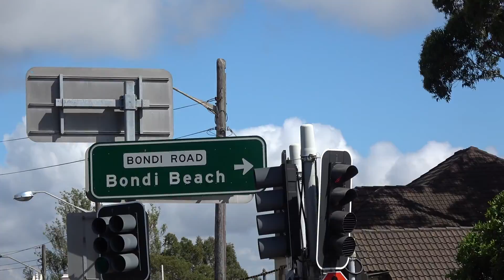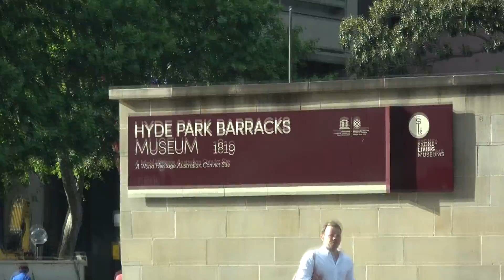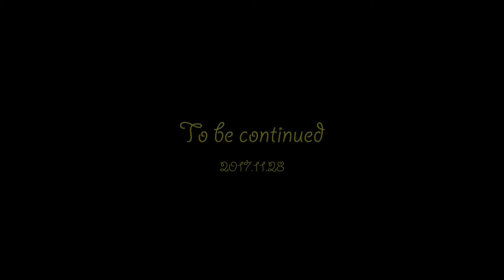20171128 Nico takes a walk in the city of Sydney